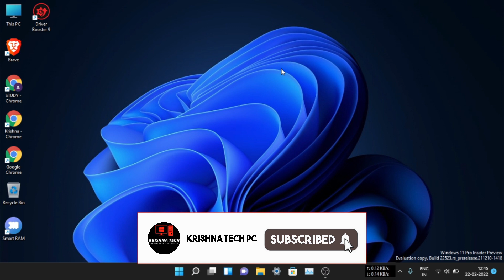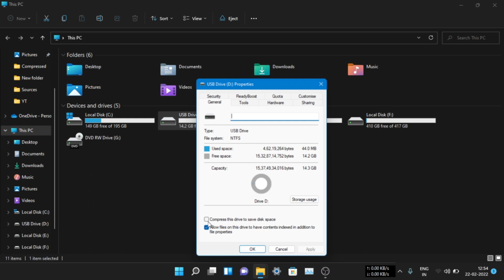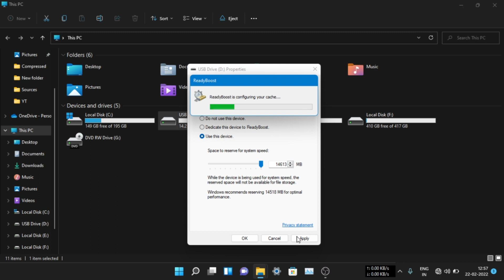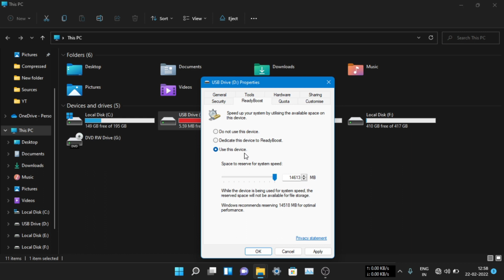How To Increase RAM in Windows 11 - NO Internal Storage Required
How to Increase RAM in Windows 11 | Speed Up Windows 11

Cover Topics :-
1. How to Increase 36GB RAM on PC Windows 11
2. Increase Virtual Memory (Gaming & Mining)
3. How to Set Virtual Memory Windows 11
4. How to Speed up Windows 11 with Virtual Paging RAM
5. How to Increase RAM MEMOR

🔺Computer Specs
Cabinate(Without Power Supply)=
Processor(i5 2ndGEN)=
Power Supply=
Storage(Hard Drive 1TB)=
Graphic Card= Intel HD:)

🔺Laptop: HP Notebook PC 245 G7
🔺Android Device(RealmeC11)

Mic:ZEBRONICS Zeb-Lucid RGB Gaming
Mic2: Boya M1
Memory Card(32GB)=
Pen Drive(64GB)=